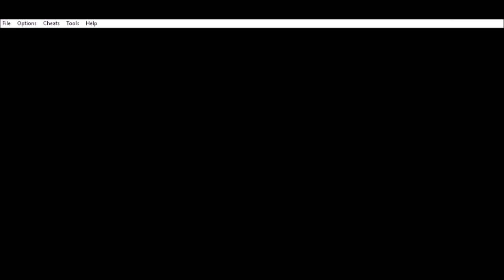Yellow Starter Pokemon Gift Test Firered Legends and Waterblue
Starter Pokemon from Pokemon Yellow Version are now available in Firered and Waterblue. (well... Maybe not Waterblue... He gets enough Pokemon already...)
Depending on what Starter you have, that NPC will not be there.

The links will hopefully be up soon.